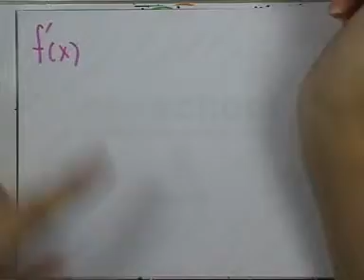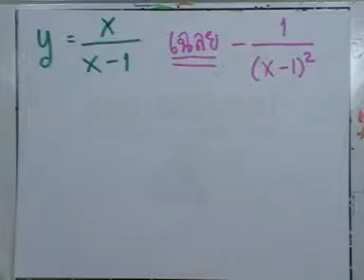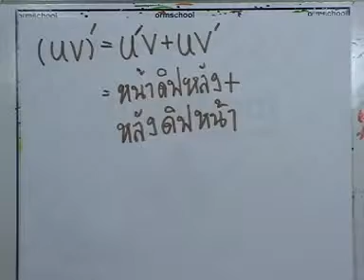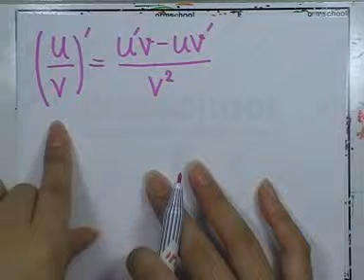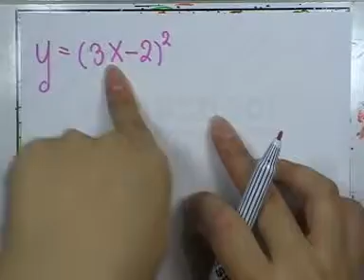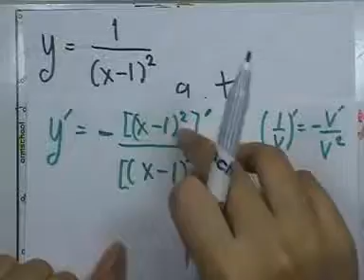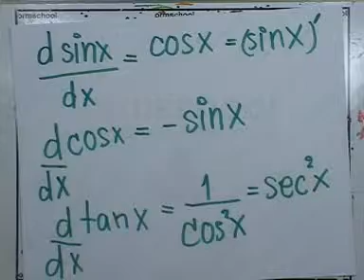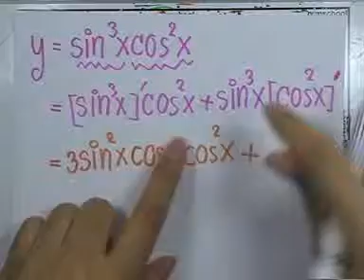ormMath2 ,019 : แคลคูลัส ม.ปลาย ,ตอน04